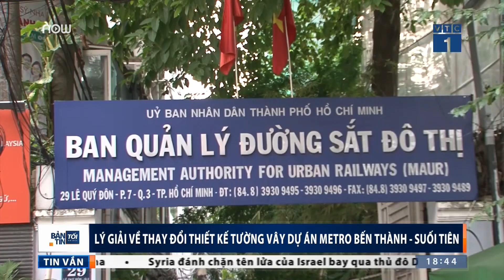Đường hầm metro số 1 tại TP.HCM bị điều chỉnh khác với thiết kế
VTC1 | Việc thay đổi thiết kế của dự án đường hầm Metro số 1, nâng tổng mức đầu tư công trình và sự biến động nhân sự khiến dư luận thắc mắc, điều gì đang xảy ra tại dự án trọng điểm này.